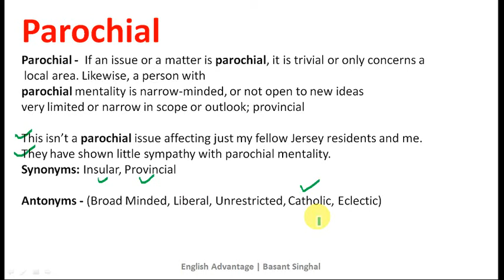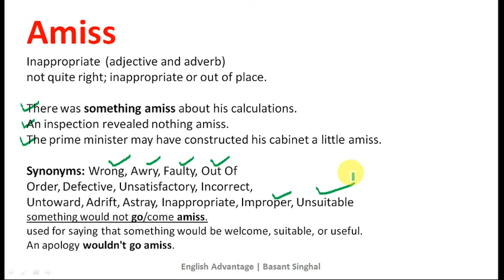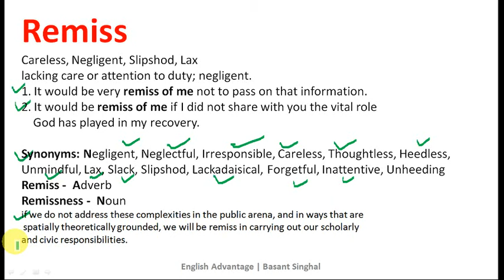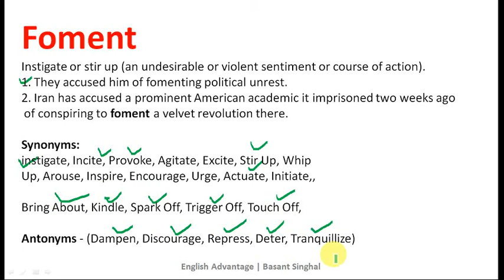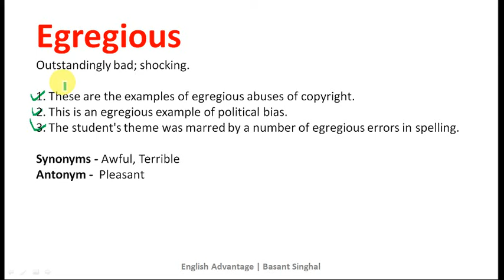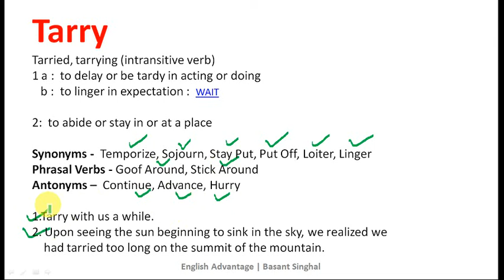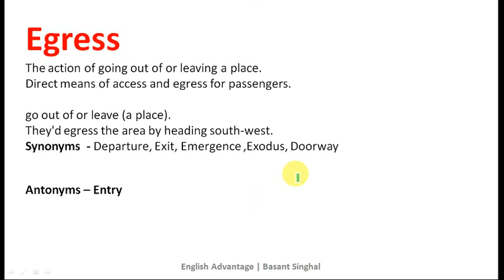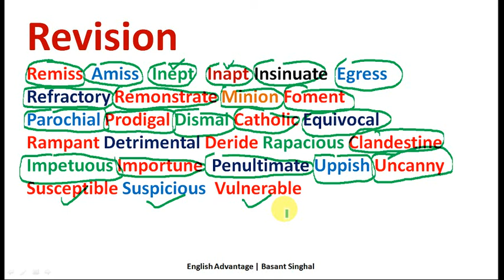High Frequency Vocabulary Words for Sure Success in Any Exam 2022 | Fully Explained Part 15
Hi Friends,

Join the Best & Proven Online Paid Classes for Bank PO, RRB, SBI PO,  IBPS PO & SSC
for Sure Selection | Validity – 1 Year | Call – 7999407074, 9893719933 (WhatsApp)

Get the Best Vocabulary E-Books for Life Time Validity 10 E Books Rs.300/- Only
Lakhs of Copies Sols Till Now!! 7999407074, 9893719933 (WhatsApp)